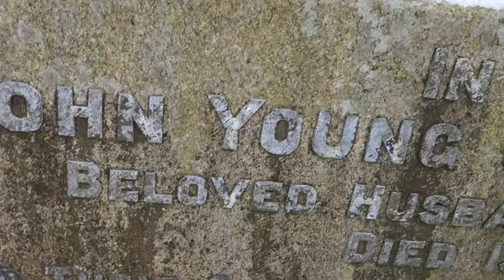Smith Ancestry, Glasgow